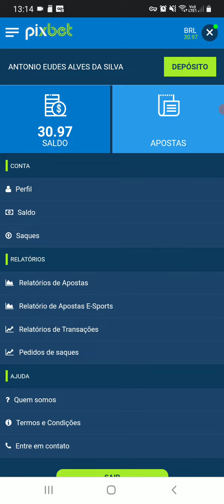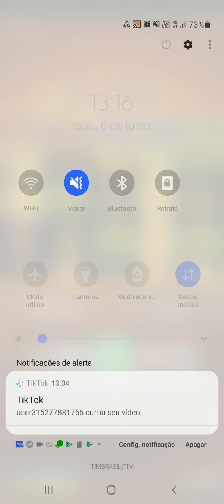Pixbet jogando e ganhando dinheiro